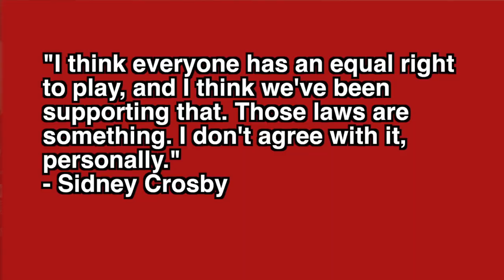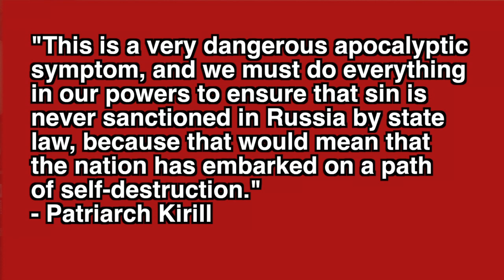Alex Ovechkin, the Sochi Olympics, and Russia's Anti Gay Laws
This story was inevitable. Russia's strict laws regarding gay people and the upcoming Sochi Olympics have put some of our favorite players in awkward position. Luckily, Alex Ovechkin acquitted himself perfectly well during media time on Monday. Pavel Datsyuk and Ilya Kovalchuk did not fare as well. This is going to get worse before it gets better.

Related links:

Russia To Vote On Bill That Bans Informing Children That Gay People Exist
Russian Skinheads Using Social Media To Lure, Kidnap And Publicly Torture Gay Teens
The prevalence of homosexual behavior and attraction in the United States, the United Kingdom and France: results of national population-based samples.